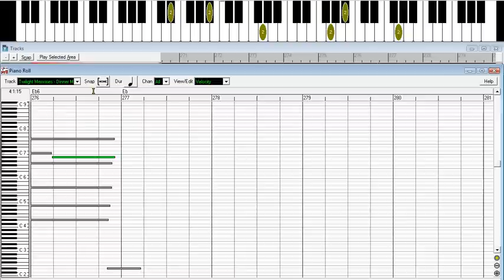Twilight Memories - Dinner Music No 14 71763A Ampico reproducer roll.avi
Piano roll midi file played on PowerTracks Pro and reproduced on an M-Audio digital piano.
These piano roll midi files were created by some wonderful folks from (International
Association of Mechanical Music Preservationists). Whom, without their diligent and tireless
work this music would surely have been lost. This roll is one in a series made by the Ampico
company for the reproducing piano. This was one of the technologies of the day to capture the
piano by reproducing the touch of the artist. Most conventional piano rolls only played back
the notes at a single volume.